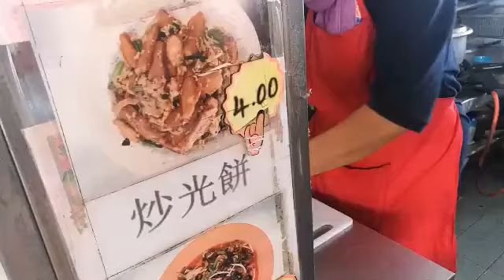詩巫美食: 炒光餅 Sibu Delicious Food: Fried Kompia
光餅，是詩巫的特色小吃，它可以直接吃，也能隨菜根肉末回鍋拌炒，成為另一道熟食。